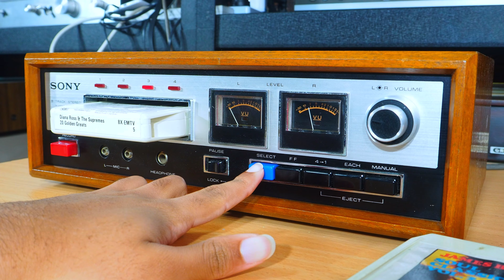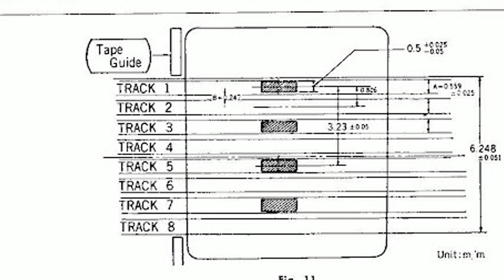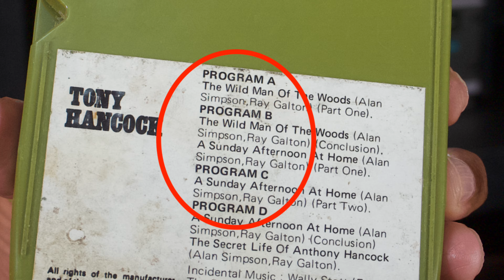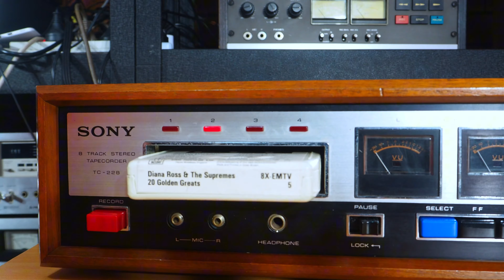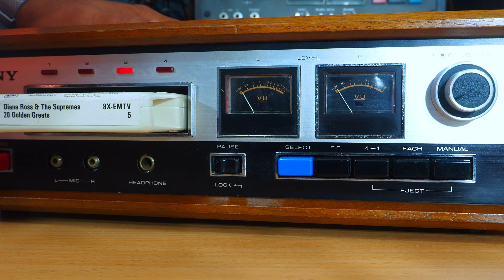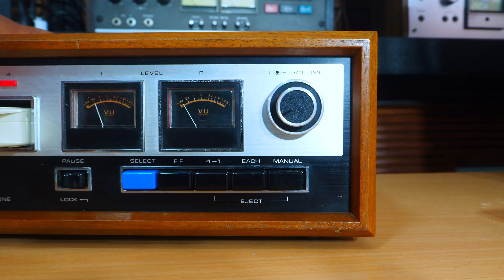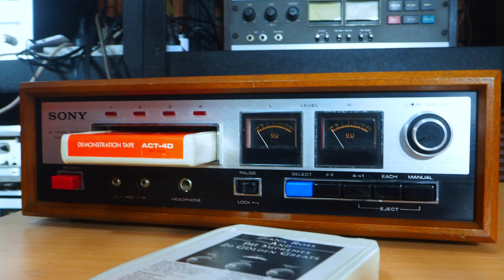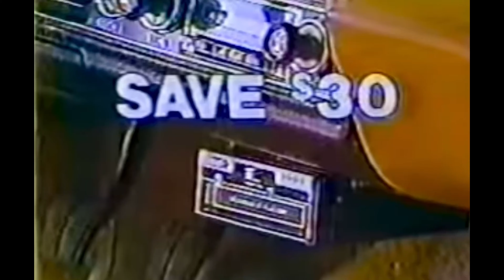8 Tracks Tape Player | වලින් සිංදුවක් අහල බලමු | Chamila Ranaweera